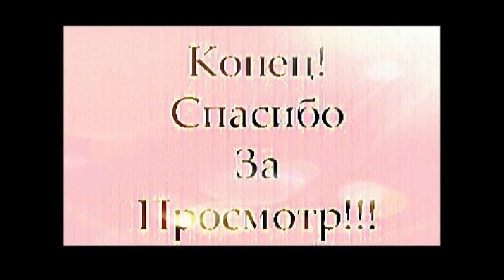ПОЁТ:ЗОЯ БОРИСОВА ! ! !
《ВЕЧНАЯ ПАМЯТЬ:
ЗОИ БОРИСОВОЙ
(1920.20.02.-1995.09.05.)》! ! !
ФИРМА ГРАММЗАПИСИ《@МЕЛОДИЯ》. . .
《ДУСЛАРЫМ》! ! !
ЗВУКОЗАПИСЬ:4 АПРЕЛЯ , 1944 Г . . .
ВИДЕОЗАПИСЬ:7 МАЯ , 1957 Г . . .
ВИДЕОЗАПИСЬ В ИНТЕРНЕТЕ:
7 ИЮЛЯ , 2007 Г . . .